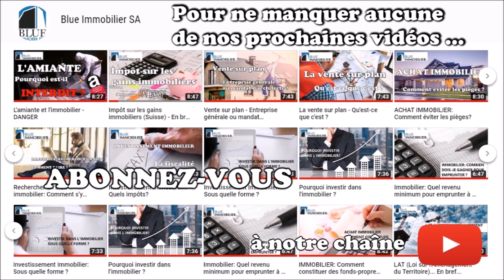LOCATION-VENTE: COMMENT CA MARCHE?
La location-vente est une alternative intéressante pour les gens qui n'arrivent pas à constituer des fonds propres. Comment est-ce que ça marche concrètement? Quels sont les risques?

Découvrez ou redécouvrez l'interview du 04/02/20 dans l’émission "Tout s'explique" sur Radio Chablais, en compagnie de Pascal Rabl, directeur chez Blue Immobilier SA.

- Quel est le concept général de la location-vente?
- Quelle est la durée standard d'une location-vente?
- Combien de fonds propres sont demandés par les banques?
- Combien peut-on mettre de côté avec ce système?
- La location-vente, est-ce courant?
- Pourquoi les promoteurs proposent de la location-vente?
- Comment réagissent les banques?
- Est-ce que l'acheteur peut se rétracter?
- Est-ce que le prix final est différent?

La rubrique immobilière est offerte par:
Blue Immobilier SA
Avenue des Alpes 62
1820 Montreux

Blue Immobilier SA est votre spécialiste régional pour la vente, la gérance, le développement et la mise en valeur de votre bien immobilier.